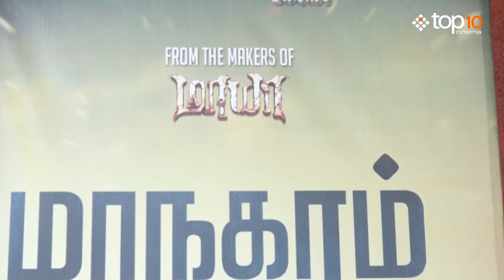Maanagaram Press Meet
Actress Regina Cassandra at "Maanagaram" Press Meet starring Sundeep Kishan, Shri, Regina Cassandra, Charlie & others in lead. Music by Javed Riaz & Produced by Potential Studios.